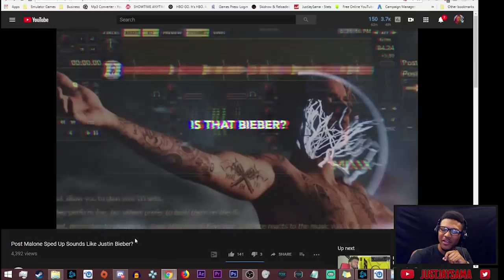Canon Culture #20 | WHAT IS WRONG WITH YOU GUYS?! (Yanny or Laurel)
So which did you guys hear? Yanny or Laurel? I personally kept hearing Laurel for awhile until I like took a break and made this video and started hearing Yanny. But maybe I'm crazy.